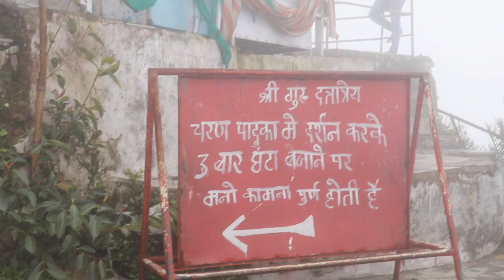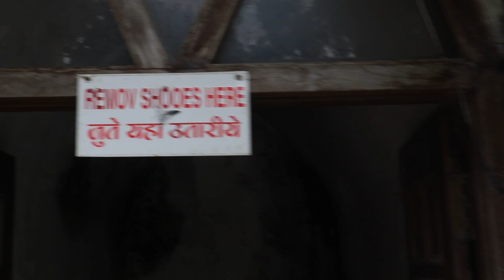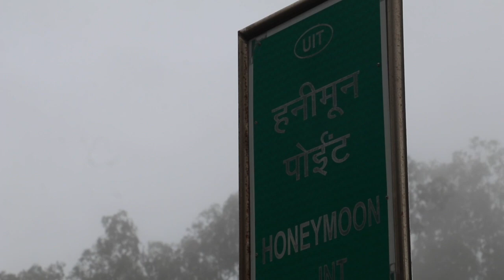Hill Station Of Rajasthan | Mount Abu | Amazing Trip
Hello Friends,
Here I Present you, Mount Abu. Rajasthan's only Hill station. It was an amazing trip. This is the highest point of Rajasthan . Watch till the End